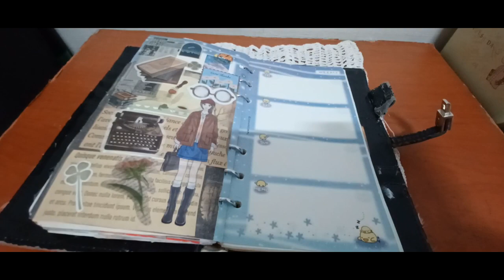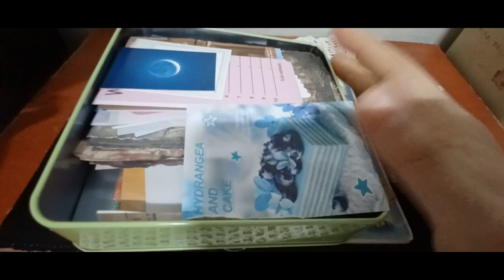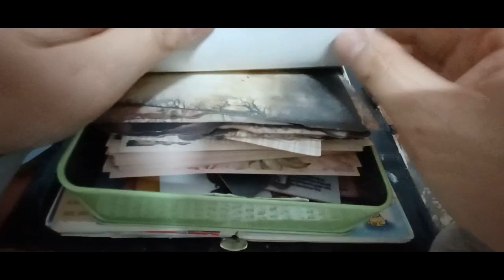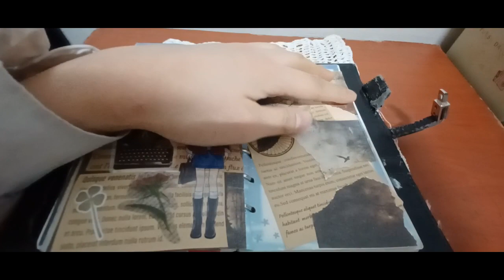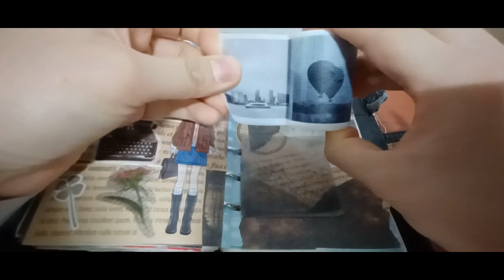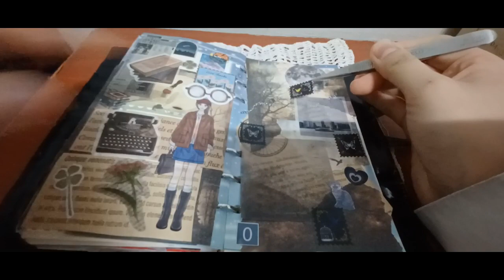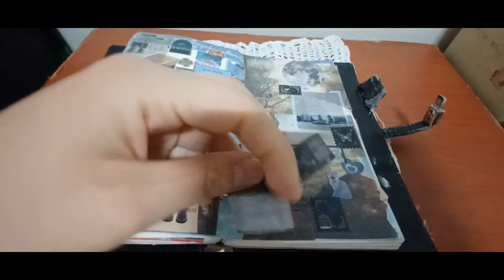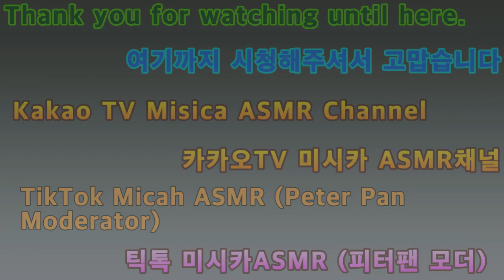2024 다꾸 ASMR 빈티지 배경 다크 테마 2024 Dakku ASMR Vintage Background Dark Theme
안녕하세요 골드님&시청자 팬분 반갑습니다 미시카에요 저의 채널에 방문해 주셔서 고맙습니다 이번 영상은 바로 2024 다꾸 ASMR 빈티지배경 다크테마 입니다 이번다꾸는 빈티지배경으로 다크테마로 만들어 보았어요 앞에보여드린 다크배경 빈티지 테마는 어떠셨는지요 나름재밌게 시청하셨나요 처음해본 테마라서 조금 힘들긴 했지만 그래도 나름 재밌게 해본 테마였던것 같아요 이번테마는 앞에보여드린 다꾸테마를 서로 반대로 만들어서 어떤느낌이 들지 모르겠지만 그래도 나름 알차게 열심히 만들어본 테마였네요 그래도 어떤느낌이 들던 내가 만들고 싶은대로 만드는게 제일 좋은것 같지 않나싶어요 그럼 편안하게 즐기시면서 시청해주세요 고맙습니다 저의 영상을 보시고 조금이나마 힘이 되시길 바래요 감사합니다 구독과 좋아요는 큰힘이 됩니다 저의 영상이 재미있으셨다면 구독&좋아요&알림 설정을 하셔서 새로운 비디오를 시청하세요 저의 또 다른 채널인 카카오 TV Misika(미시카 ASMR) 채널 도 많이 방문해 주시고 시청해 주세요 저의 랜선 아빠 이신 한국 아빠 피터님을 소개할게요 현재 이분은 DadASMR(아빠 ASMR)과 다양한 분야를 하고 계세요 ASMR 이란 백색소음으로 자율 감각 쾌락 반응으로 뇌를 편안하게 해주고 심리적으로 안정을 주는 소리예요 예를 들어 물소리&바람 소리가 대표적 이에요 유튜브 PETER 아저씨의 옥탑방 ASMR을 검색하셔서 영상을 보시고 재미있으시다면 구독을 눌러주시고 알림 설정도 해주세요 감사합니다 네이버 TV 산타파파 틱톡 피터ASMR 피터부계도 많은 시청과 팔로우 해주세요
Hello Gold and viewers, nice to meet you. This is Missika. Thank you for visiting my channel. This video is 2024 Dakku ASMR Vintage Background Dark Theme This time, I made a dark theme with a vintage background. How was the dark background vintage theme I showed you before? Did you enjoy it? It was a bit difficult because it was my first time doing it, but I think it was a fun theme. I don't know how it would feel because the Dakku theme that I showed you earlier was reversed, but I still tried hard to make it. Regardless of how it feels, I think it's the best to make it what I want. Then please enjoy and watch my video. I will introduce my online father, Lee Shin, Korean father, Peter. Currently, he is working in various fields with Dad ASMR (Dad ASMR). Please watch my new channel, Kakao TV Misika (Misika ASMR) ASMR is a white noise that makes the brain comfortable and psychologically stable with autonomous sensory pleasure reactions. For example, the sound of water & wind is typical. Search for YouTube PETER's rooftop room ASMR. Please watch and follow Naver TV Santa Papa TikTok Peter ASMR Peter Boo-gye